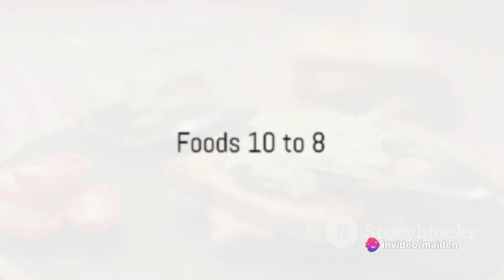Top 10 Brain Boosting Foods Fuel Your Mind